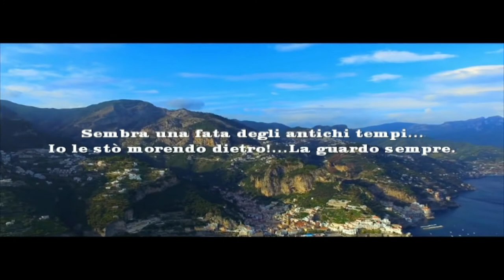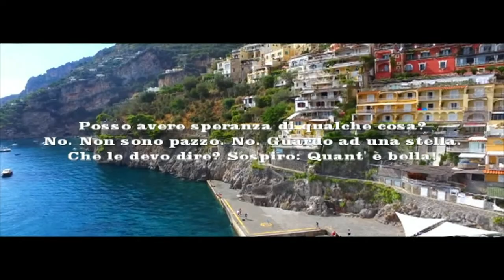'A bella che passa... Ferdinando Russo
'A bella che passa...

Passa 'ncarrozza. E quacche vota guarda,
cu chill'uocchie, accussì, granne e lucente...
Ah, che bell'uocchie chiare 'e sentimente!

Quant'é fina! Nu giglio! E che prufilo!
Pare na fata de ll'antiche tiempe...
Nce stò murenno appriesso!... 'A guardo sempe.

Pozzo tenè speranza 'e quacche ccosa?
No. Nun so' pazzo. No. Guardo a na stella.
Che l'aggia 'a di'? Suspiro: Quant'è bella!

Va! Tu stai troppo ncielo, io troppo nterra!
Sulo 'e guardarte m'aggio 'a cuntentà!
Ma si sapisse 'o core comme fa!!

Ferdinando Russo

La bella che passa...

Passa in carrozza. E qualche volta guarda,
con quegli occhi, così, grandi e lucenti...
Ah, che begli occhi chiari e sentimentali!

Quant'é fina! Un giglio! E che profilo!
Sembra una fata degli antichi tempi...
Io le stò morendo dietro!... La guardo sempre.

Posso avere speranza di qualche cosa?
No. Non sono pazzo. No. Guardo ad una stella.
Che le devo dire? Sospiro: Quant'è bella!

Vai! Tu stai troppo in cielo, io troppo in terra!
Solo a guardarti mi devo accontentare!
Ma se tu sapessi il cuore come fa!!

Ferdinando Russo

The beauty that passes ...

Pass in a carriage. And sometimes he looks,
with those eyes, so, big and shiny ...
Ah, what beautiful clear and sentimental eyes!

How fine it is! A lily! And what a profile!
It looks like a fairy of ancient times ...
I'm dying behind her! ... I always look at her.

Can I have hope for something?
No. I'm not crazy. No. I look at a star.
What should I tell you? Sigh: How beautiful she is!

Go! You stand too in heaven, I too on earth!
Just looking at you I have to settle!
But if you knew the heart like it does !!

Ferdinando Russo

Die Schönheit, die vergeht ...

Fahren Sie in einer Kutsche vorbei. Und manchmal sieht er aus,
mit diesen Augen, so groß und glänzend ...
Ah, was für schöne klare und sentimentale Augen!

Wie schön ist es! Eine Lilie! Und was für ein Profil!
Es sieht aus wie eine Fee der Antike ...
Ich sterbe hinter ihr! ... Ich schaue sie immer an.

Kann ich auf etwas hoffen?
Nein, ich bin nicht verrückt. Ich schaue auf einen Stern.
Was soll ich dir sagen Seufzer: Wie schön sie ist!

Go! Du stehst auch im Himmel, ich auch auf Erden!
Wenn ich dich nur ansehe, muss ich mich abfinden!
Aber wenn du wüsstest, wie es das Herz tut !!

Ferdinando Russo

La beauté qui passe ...

Passer dans une voiture. Et parfois il a l'air,
avec ces yeux si grands et brillants ...
Ah, quels beaux yeux clairs et sentimentaux!

Comme c'est bon! Un lis! Et quel profil!
On dirait une fée des temps anciens ...
Je meurs derrière elle! ... Je la regarde toujours.

Puis-je avoir de l'espoir pour quelque chose?
Non, je ne suis pas fou. Non, je regarde une étoile.
Que dois-je te dire? Soupir: Comme elle est belle!

Go! Tu te tiens aussi au ciel, moi aussi sur la terre!
Juste à te regarder je dois régler!
Mais si vous connaissiez le cœur comme il le fait !!

Ferdinando Russo

La belleza que pasa ...

Pase en un carro. Y a veces mira,
con esos ojos, grandes y brillantes ...
¡Ah, qué hermosos ojos claros y sentimentales!

¡Qué bien está! Un lirio! ¡Y qué perfil!
Parece un hada de la antigüedad ...
¡Me muero detrás de ella! ... Siempre la miro.

¿Puedo tener esperanza para algo?
No, no estoy loco. No. Miro una estrella.
¿Qué debería decirte? Suspiro: ¡Qué hermosa es!

Go! ¡Tú también te paras en el cielo, yo también en la tierra!
¡Solo mirándote tengo que conformarme!
Pero si supieras el corazón como lo hace !!

Ferdinando Russo

Krása, ktorá prechádza ...

Prejdite v kočíku. A niekedy vyzerá,
s tými očami, takže veľké a lesklé ...
Ach, aké krásne jasné a sentimentálne oči!

Aké je to v poriadku! Konvalinka! A aký je profil!
Vyzerá to ako víla dávnych čias ...
Zomieram za ňou! Vždy sa na ňu dívam.

Môžem mať na niečo nádej?
Nie som blázon. Pozerám sa na hviezdu.
Čo ti mám povedať? Sigh: Aká je krásna!

Go! Aj vy stojíte v nebi, aj ja na zemi!
Len sa na teba musím uspokojiť!
Ale ak ste poznali srdce tak, ako to robí !!

Ferdinando Russo